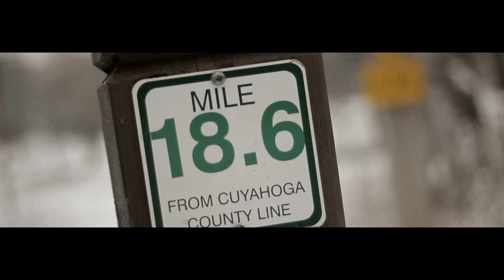Untitled - Canon Rebel T2i 550D Short Film - Steele Rutherford